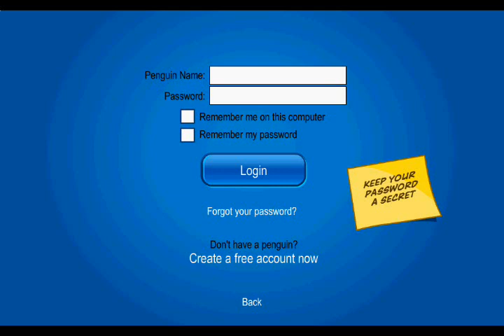Club Penguin - Free ULTRA RARE Member Penguin (BLUE LEI, 1,700+DAYS OLD) *BANNED FOREVER*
-READ FOR PASSWORD-

This account is good :P
Username: Daisyblue
Password: paige
This is one of the oldest accounts i have found. It is almost tBeta age!